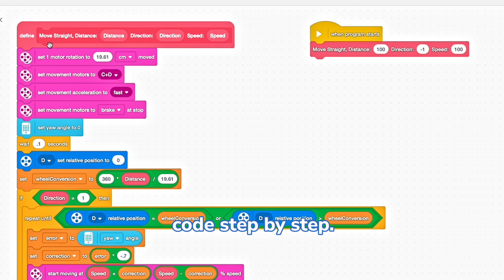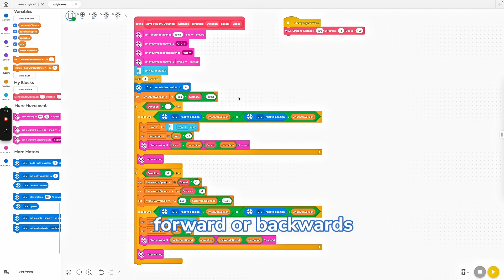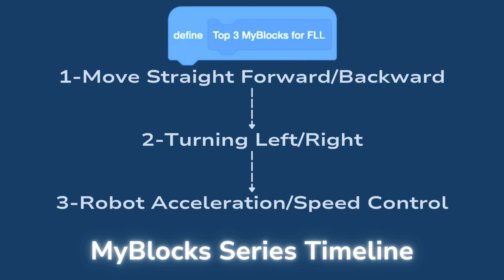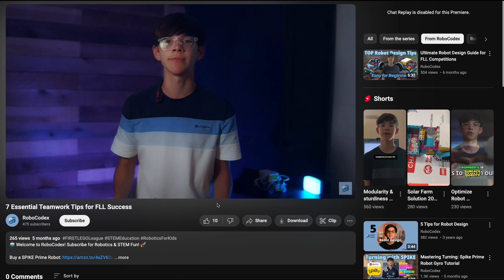Top 3 MyBlocks for FIRST Lego League | Boost Your Robot's Performance!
In this video, I’m sharing the top 3 MyBlocks that will take your FIRST Lego League robot to the next level. These blocks are designed to make your robot faster, more accurate, and competition-ready. Whether you’re new to SPIKE Prime or looking to refine your skills, these tips will help you crush your missions.

🔹 What you’ll learn in this video:

Straight and Backward Movement with Distance Input – Accurate movement with simple distance and direction input.
Accurate Turns Using Gyro Sensor – Precision turning with the gyro sensor for right and left turns.
Straight Movement with Speed Input – Control your robot's speed for different missions.
Plus, I’ve set up a Discord server where you can connect with others in the FLL community and get my personal help on any FLL challenge. The link is in the description! 🙌

Video Chapters
0:00 - Intro: Can Robot Movements Make or Break Your FLL Season?
0:14 - Key Insights for FLL Success
6:24 - How This Series Is Organized
3:49 - Importance of My Blocks in Robotics
3:54 - Setting a Goal: Bonus Video at 50 Likes!
4:05 - Tips for Optimizing Robot Performance
4:11 - Share Your Thoughts and Questions
4:17 - Join the Discussion on Discord and Comments
4:21 - Subscribe for the Full Series
4:31 - Closing Thoughts and Next Steps
4:44 - Outro Music

Robotics Tutorials
STEM Education
Competition Tips for FIRST Lego League

🔗 Resources Mentioned: Get professional video editing tools to enhance your content.

Your support helps us grow and create more exciting content for you!